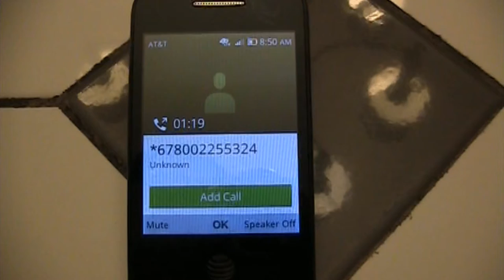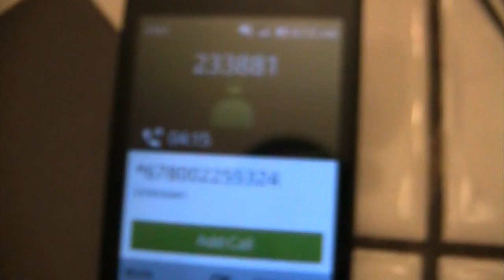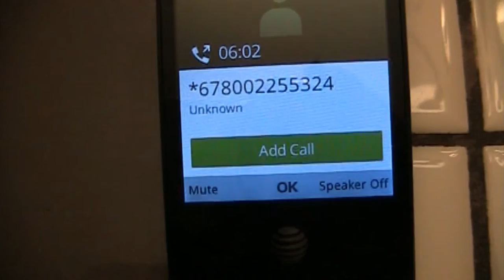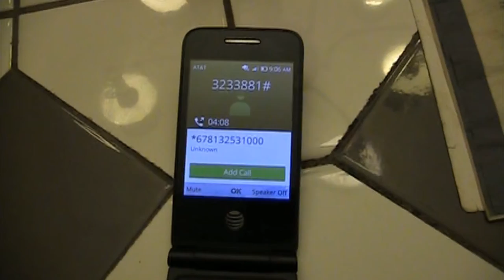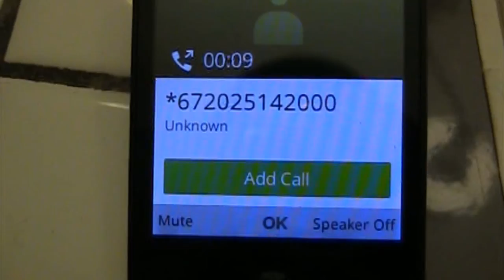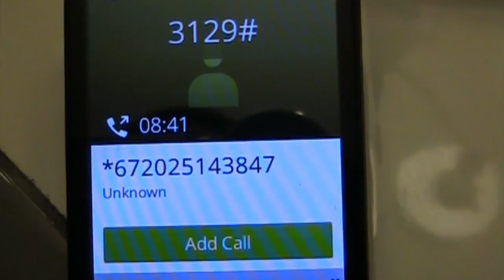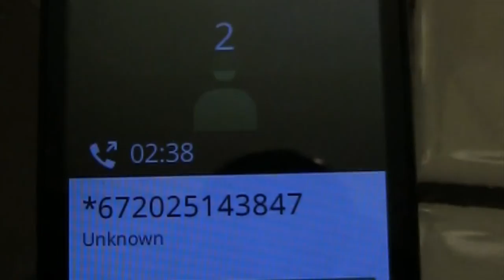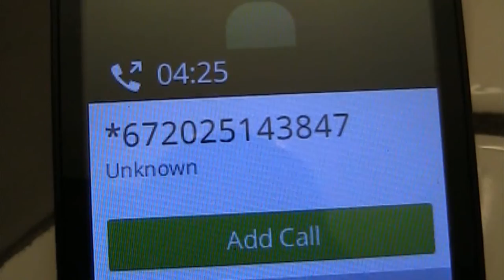the goverment asylum